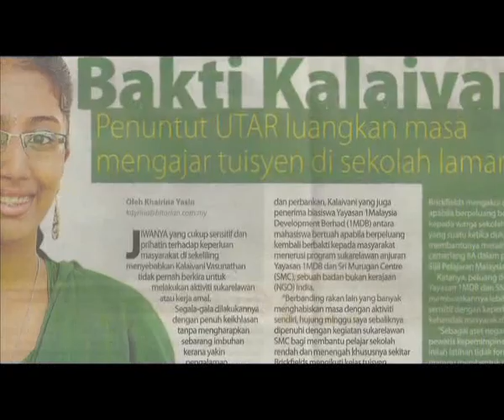Education Opportunities for a Brighter Future: 1MDB - Building a Brighter Malaysia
The fifth in a series featuring projects implemented by Yayasan 1MDB, the CSR arm of 1MDB (1Malaysia Development Berhad), towards building a brighter Malaysia.

"Education Opportunities for a Brighter Future"
Working with strategic partners, Yayasan 1MDB provides academic grants for those who would otherwise have faced difficulty in continuing their higher education. Programmes include working with the Sri Murugan Centre to identify outstanding Indian students, linking with Dong Jiao Zong and Huaren to help deserving students from Chinese independent secondary schools, as well as partnering with JAKIM to send religious school students to Egypt to study medicine.